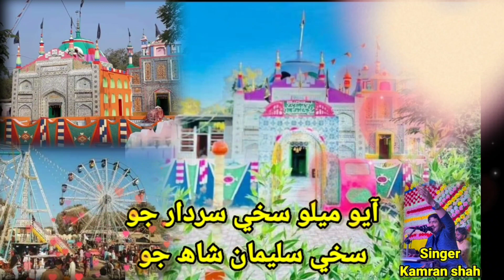Aayu Melo Sakhi sayed Saleman shah jo❤ poet||Sayed_Ali_Haider_Shah ||Singer_Kamran_Shah #2023 Dhamal